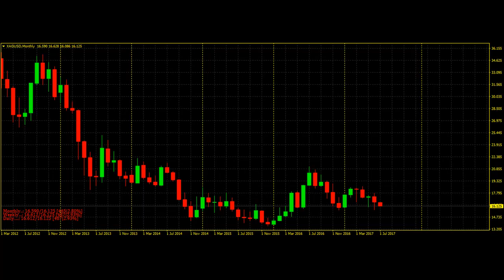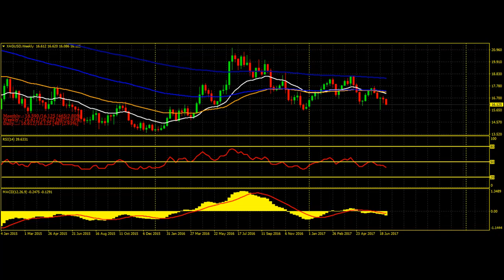XAG/USD monthly tip